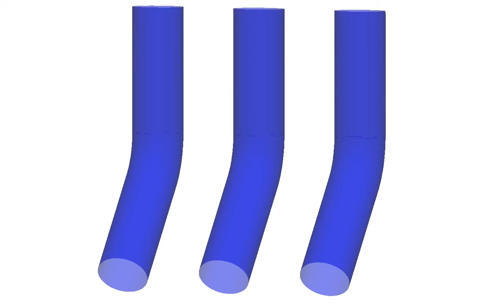Erosive wear - use case from the Particle Simulation group at the Fraunhofer IWM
Avoid erosive wear by selective material substitutions or constructional modifications. Bulk goods transport: Avoidance of erosive wear in pipes.

© Fraunhofer Institute for Mechanics of Materials IWM

Team Leader Particle Simulation